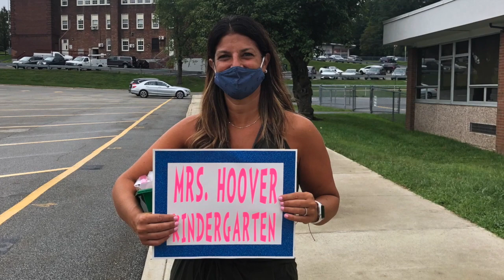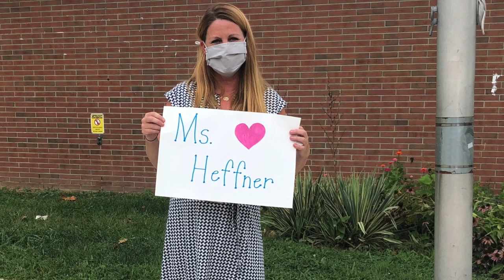Smith Clove Daily Announcements-September 2, 2020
Meet our Kindergarten teachers